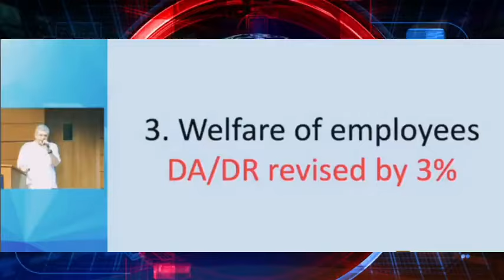53% DA বৃদ্ধিৰ জাননী || কৰ্মচাৰী আৰু পেঞ্চনাৰৰ দৰমহা বৃদ্ধি || Salary Increase || Assam Govt Employe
Eight Pay Commission || Old Pension Scheme || OPS || GPS || Gratuity || promotion || regularisation || salary Increase || Medical Allowance || Pay Revision ||  Salary Increase || Pension increase || Eight Pay Commission || 18 Months DA || Fitment Fector || Gratuity || Medical Reimbursement || Assam Govt Employees